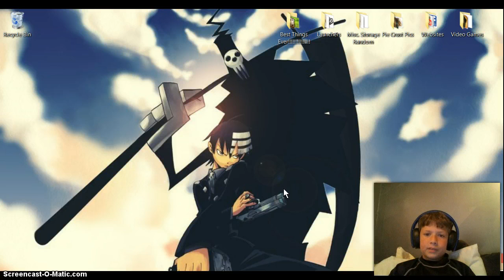WELCOME BACK!!!!!!! :D